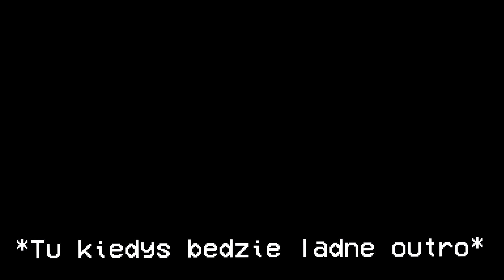PAKIET KOMUNIJNY UKRYTY W SKLEPIE?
pakiet komunijny

Z INTRA: MGMT - kids

1. Undertale OST - Nyeh Heh Heh!
2. Undertale OST - sans. Extended
3. KIDS / MGMT / HEYHIHELLO

FANARTY MOŻECIE WYSYŁAĆ NA TEN MAIL 💙

Baner i avatar: Pattye 🍍

*Główne: Andzika76
*Do unikatów: Andziacool324
*Męskie: AnetWeronik
*Inne: Weroniczqa123
*Inne 2: DripkiAneci

PROGRAMY 💻
Montaż: Vegas pro 15
Nagrywam: OBS
Miniaturka: Vegas pro 15